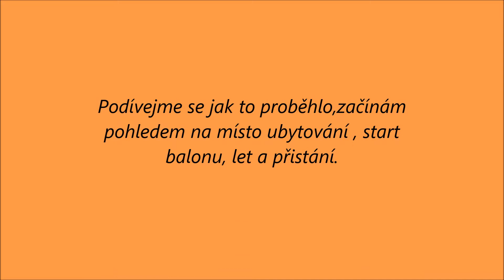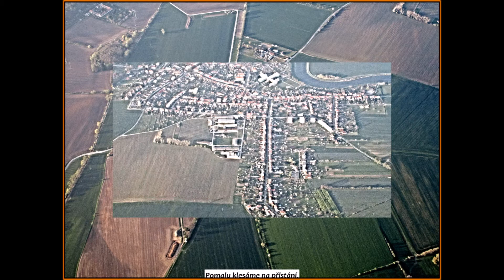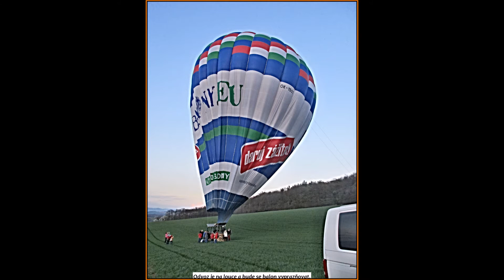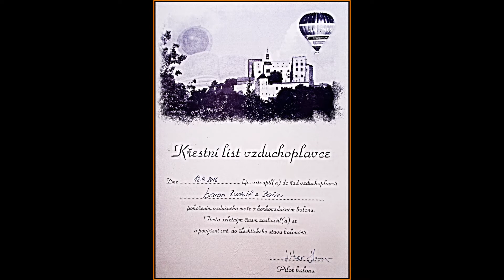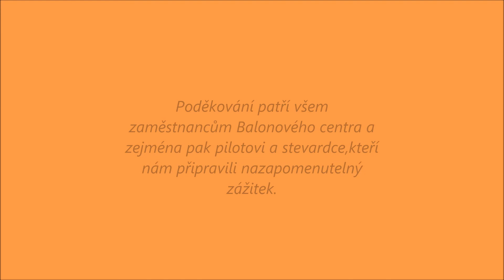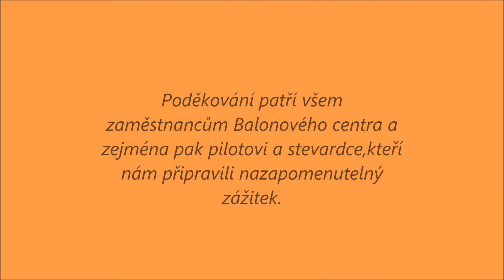Vyhídkový let horkovzdušným balonem 2016